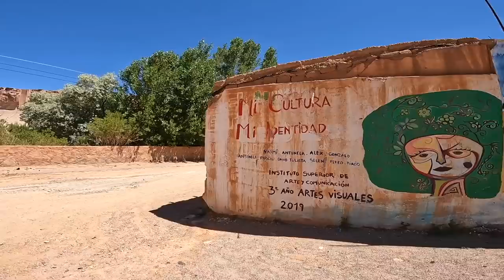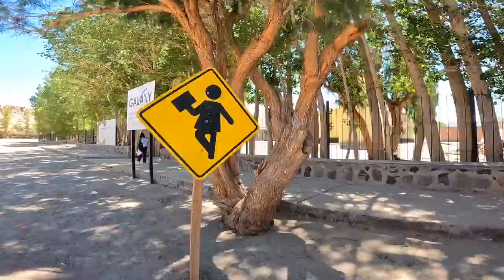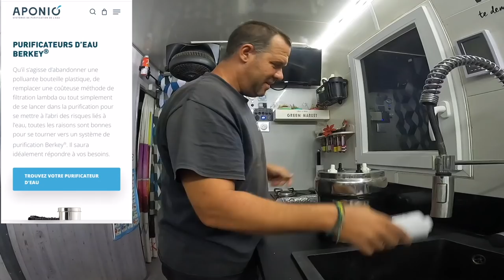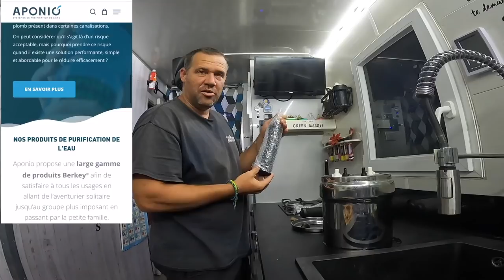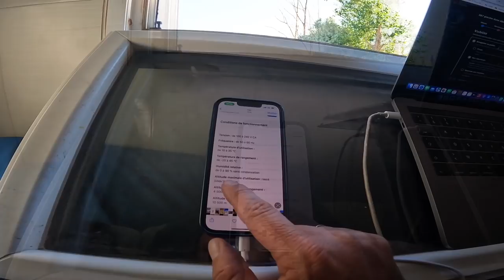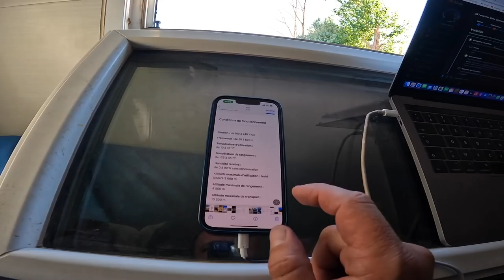289 Malades, on ne supporte plus l'altitude mais ce n'est peut être pas que ça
Dans cette vidéo, nous arrivons à Antofagasta de la sierra, une ville à 3500 m d'altitude que julien vous fait visiter. Nous y restons plusieurs jours et ressentons fortement les conséquences de l'altitude. Malades, on ne supporte plus l'altitude mais ce n'est peut-être pas que ça. Au-delà du symptôme de rhume, on n'arrive pas à se sentir mieux, et même ça s'aggrave. A force de réflection, on se demande si ce n'est pas l'eau qui nous rend malade. Mais nous filtrons tout. Nous décidons donc de changer toute notre filtration Berkey et vous faisons un retour là-dessus. Ne ratez pas le moment détente, expérience avec notre seconde tentative d'explosion de pastèque avec des élastiques, résultat explosif.

merci 👍🏻🥰